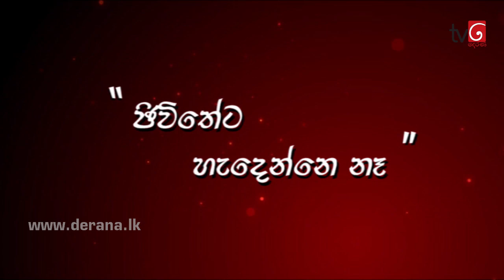Naataka Maarai Hathedi Maarai - Ep 480 | Jewitheeta Haden Na ( 24-04-2017 )